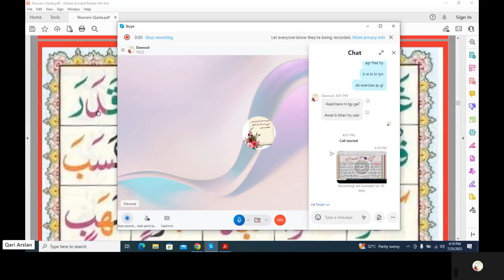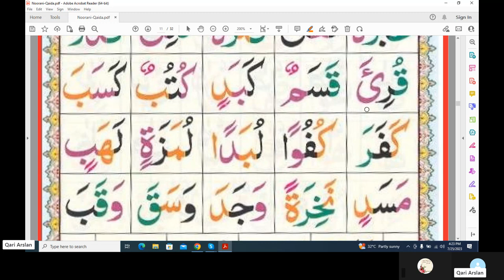Exercise of Harakat & Tanween pg 11 by Qari Arslan Butt